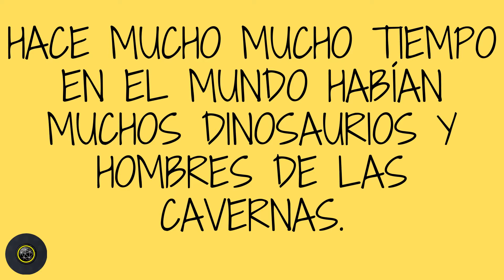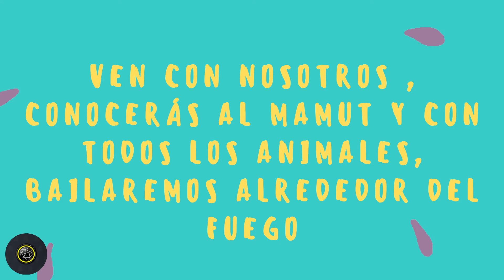CUENTO DE LA PREHISTORIA